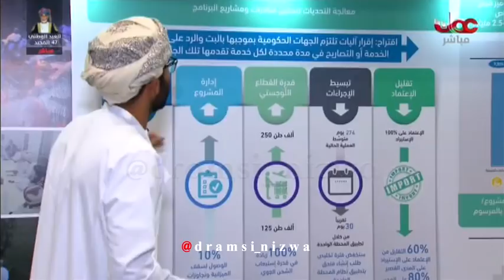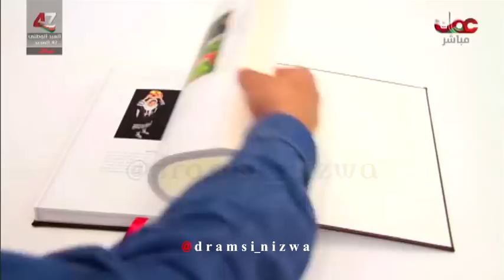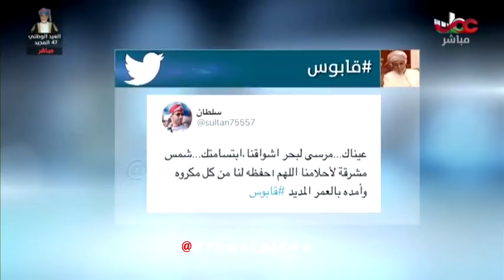جلالة السلطان قابوس رجل الحكمة 🇴🇲❤🇴🇲